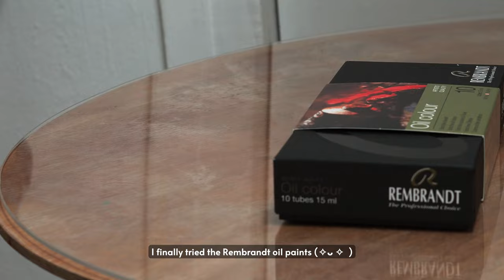✦ Snow ✦ [ Oil Painting || Rima00 ] ◦ [ english/español sub ]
⇊ Info about the painting and more ⇊

Any questions, pls ask! (｡•̀ᴗ-)✧
ㅡ Rima

♡ CHAPTERS ♡ Added some emoji so you can find things easier :*
Beginning:
0:00 Intro
00:53 👓 Preparing
01:31 🎨 Sketching
01:39 🎨 Base Color
02:40 💄 Face 1/2
03:32 🧣Hair + Clothes 1/2

In process:
04:09 💄Face 2/2
09:08 🧣Clothes 2/2
10:10 🌿Bg
10:19 🎨Overall

Finishing:
10:47 ✨Details
11:23 ✨Corrections
11:39 ✨Final touches
12:28 🤍Finished!

✨Website · Shop (originals, prints, merch)✨